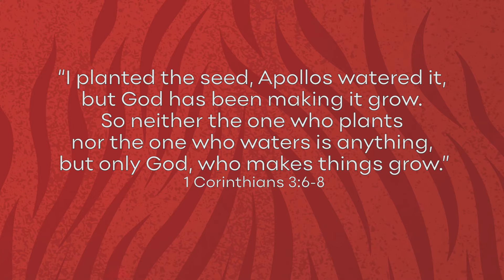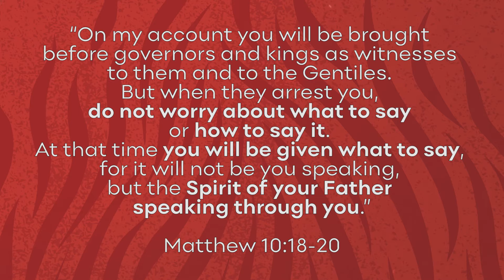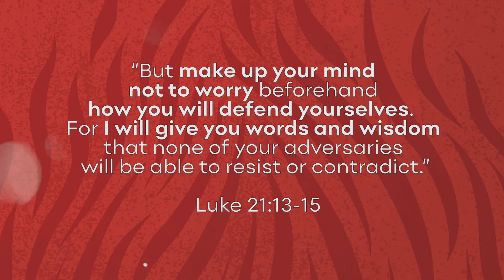God is committed to our success: WildFire Session 5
Check out Ed Waken’s amazing new Evangelism Training. He completely reforms the idea of evangelism, taking away all fear and reminding us that God wants to take our ordinary lives and use us, just as we are to share the love of Jesus.

Evangelism, Evangelism Training, Evangelism Courses, how to share my faith, how to share my faith, how to share my faith without an argument